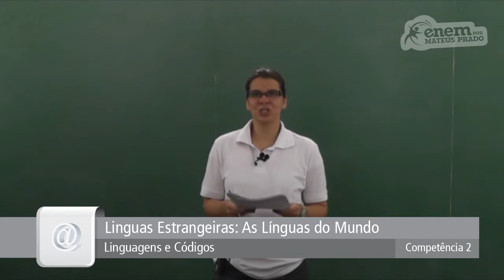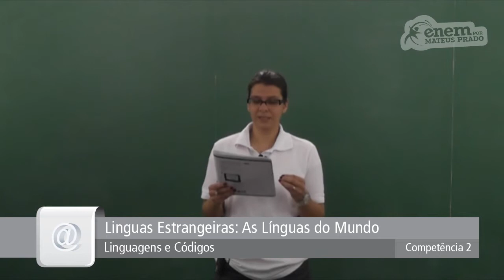GUIA ENEM - Linguagens e Códigos - Comp. 02 - Q46 Atividades